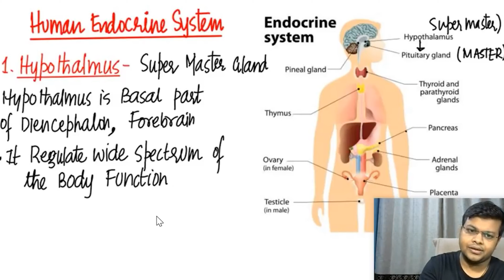🔥YouTube Free Biology Classes for NEET |रणNEETती Batch🎯 | 360/360 in NEET Biology | Dr S K Singh